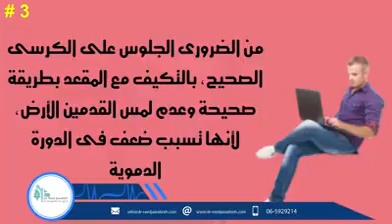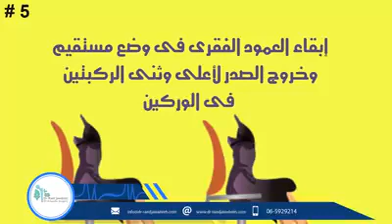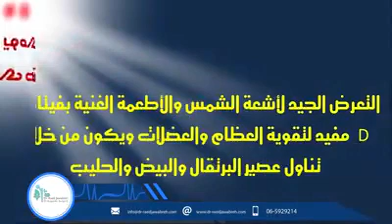Jordan / Amman / Fifth Circle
كيف تحافظ على عظامك ومفاصلك